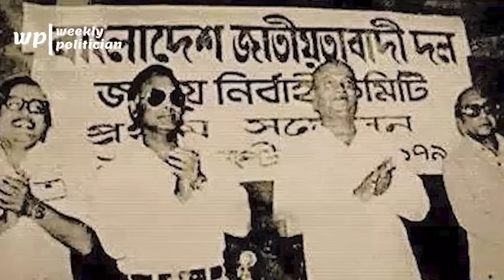যে কারণে নিজের ভাইকে বদলি করিয়েছিলেন প্রেসিডেন্ট জিয়াউর রহমান। Ziaur Rahman। WP